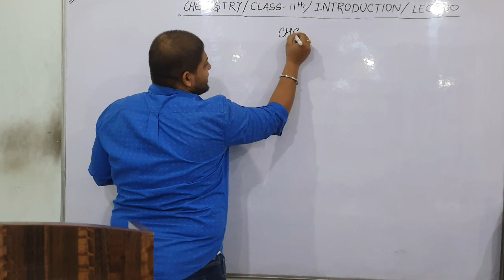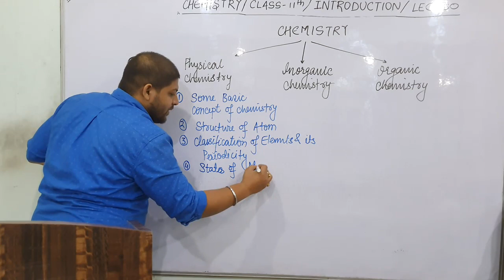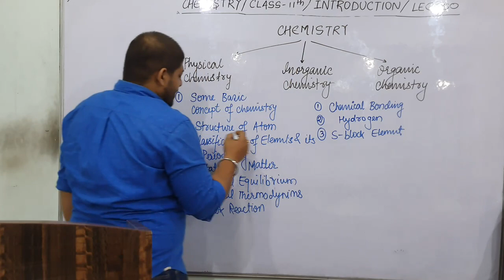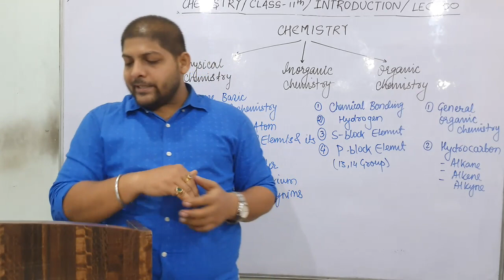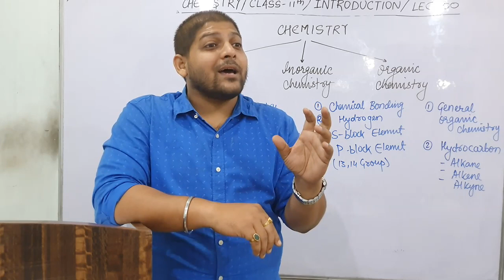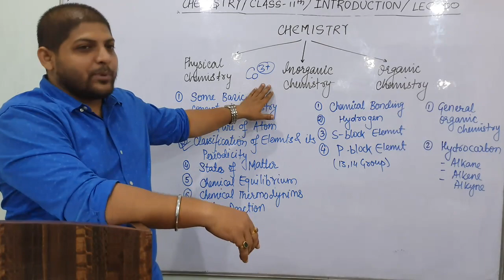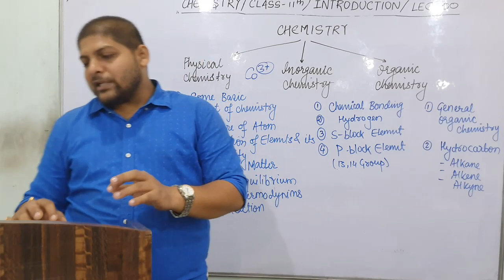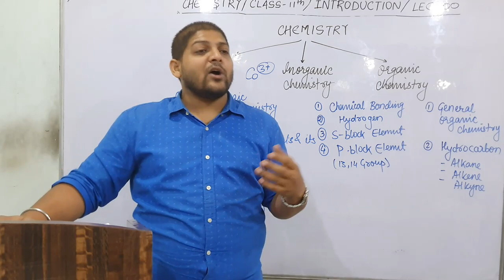INTRODUCTION TO CHEMISTRY | 95%+ अंक प्रप्त करें आसानी से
Chemistry / Introduction / Class 11th / lec 00

Topic Covered
1. Physical Chemistry
2. Inorganic Chemistry
3. Organic Chemistry
4. How to Read and Understand Chemistry
5. Easy Method to Understand Chemistry

link of INTRODUCTION TO PHYSICS Class 11th

For any Doubt write in comment section

For Furthur queries contact
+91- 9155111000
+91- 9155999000